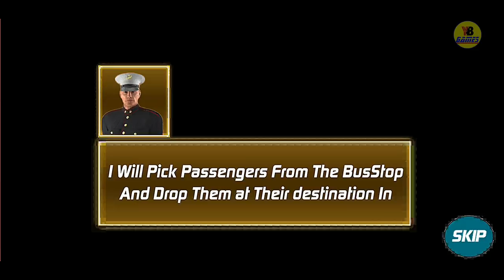Robot Bus Simulator 2020 Game - Android Gameplay (Full HDR)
JUMBO BUS ROBOT TRANSPORT GAMES

Take your real superhero bus simulator passion out and get into the school duty mode, pick up kids from an off-road suburban area, in Robot school bus drive 2019, or from the city beach resorts in your Real Steel 3d robot city bus driver sim probably in one of the best Robot Transformation games of 2019. Real Transport Games have a new addition of Robot Bus passengers transform robot into Bus robots and get into Passenger Bus Stop drive to school roads and army bus stations in this best game of robot transformation 2019.

Features:
- Exciting Modern Multi-Robot Transforming Bus Games modes (Free mode, school mode and passenger mode)
- Transform Grand Robot enjoy traveling in Futuristic City 2020
- pick up kids from school in Bus and Robot passenger bus cabin
- Amazing Robot Transformation Transport Game
- Variety of  Steel made machines robots gameplay
- Reach destination on time
- Roam around freely and enjoy the amazing bus robot game like never before
- pick and drop dangerous checkpoints in city buildings